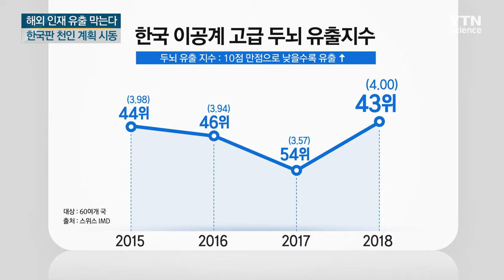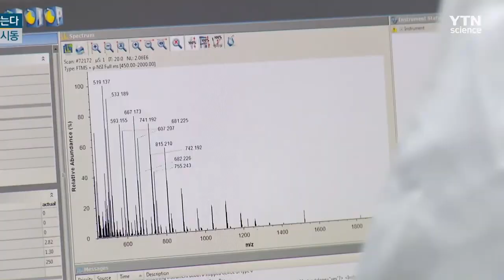해외 두뇌 유치 총력전...한국판 천인 계획 시동 / YTN 사이언스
[앵커]
중국은 천인 계획 등을 통해 해외 두뇌 유치에 사활을 걸고 있습니다.

반면 우리나라의 경우 국내 회귀는 꺼리지만, 해외 유출은 심각한 상황인데요.

이런 문제를 해결하기 위해 정부가 한국판 천인 계획 추진에 나섭니다.

[기자]
지난 2008년부터 중국이 추진하고 있는 천인 계획.

천인 계획은 미국에서 연구 중인 박사급 중국인 연구인력 천 명을 해마다 본국으로 유치해 과학기술 발전을 꾀하겠다는 겁니다.

생활보조금과 연구자금 지원 등 파격적인 대우로 7천 명이 넘는 해외 인력이 유입된 것으로 추정됩니다.

[류왕식 / 한국파스퇴르연구소 소장 : 미국에 있는 중국인 교수 천 명을 미국에 있는 직업을 유지하면서, 베이징대학, 푸단대학 등에서 교수 자리를 줘서 연구실이 양쪽에 있는 거죠.]

반면 한국 연구자들은 일자리 부족과 낮은 임금 등의 문제로 국내 회귀를 주저하고 있습니다.

미국 내 한국인 이공계 박사 취득자 66%가 미국 잔류를 희망하고 있으며, 이공계 고급두뇌의 해외 유출은 지속하고 있습니다.

이에 따라 정부가 우수 해외 인력 확보를 위해 한국판 천인 계획 시행에 나섭니다.

[오규택 / 과기부 과기혁신조정관 : 과학기술정보통신부는 교육부 등 관계부처 합동으로 2022년까지 해외 과학기술 우수 연구인력 천 명 유치를 목표로 국제연구인력 교류지원 사업 확대 강화 등 해외 우수인력의 국내 유입을 위한 유인책을 강화하고….]

우선 현재 1년에 최대 1억2천만 원인 인건비를 2억 원까지 끌어올릴 계획입니다.

또 귀국 연구자 소득세 감면과 고급 인력 특별비자 신설 등을 추진합니다.

중국은 천인 계획을 통해 유치한 과학자에게 자국 교수직을 제공하는 등 안정적인 연구 환경을 제공하고 있습니다.

해외 두뇌 유치가 실질적인 성과를 내기 위해선 3~5년 정도 단기간이 아니라 오랜 기간 안정적으로 연구할 수 있는 지원 체계가 필요해 보입니다.